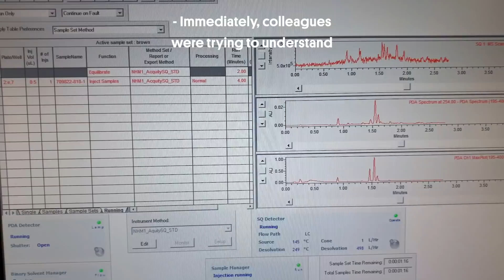No Stone Left Unturned In The Fight Against COVID-19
In the fight against COVID-19, we’re leaving no stone unturned. Each day, our scientists and other team members are putting their passion and know-how to work, developing potential vaccines and therapeutics. Featuring interviews with our top scientists and footage shot by our colleagues in two laboratories located near the pandemic's initial epicenter in the U.S., watch the scientific frontlines of this pivotal moment.

No Stone Unturned In The Fight Against COVID-19